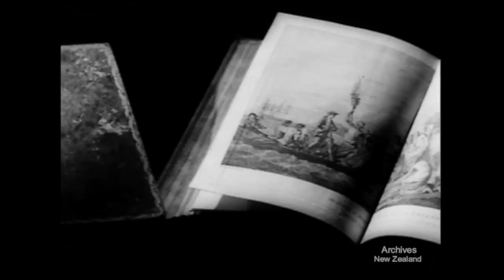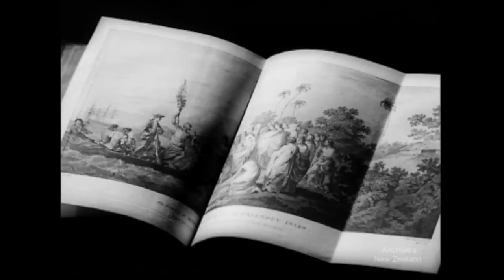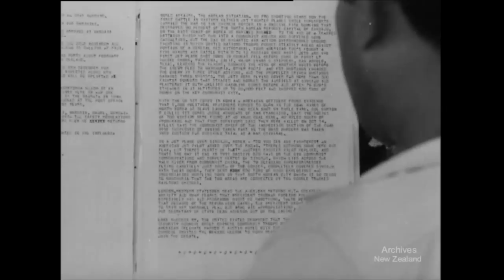Moana Roa (1951)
The New Zealand National Film Unit presents Moana Roa 1951

This film tells of life among the Polynesian people of the Cook Islands in Moana Roa, their name for the Pacific Ocean. Life among the Polynesian people of New Zealand's palm-shaded, coral-ringed Cook Islands in the Pacific. Fish spearing, underwater sequences, and racing in swift sailing canoes along the lagoons. Administration, health services, educational and development work. Exports of copra, oranges, bananas, and pineapples. Native singing and dancing, including some of the best hula dancing ever filmed.